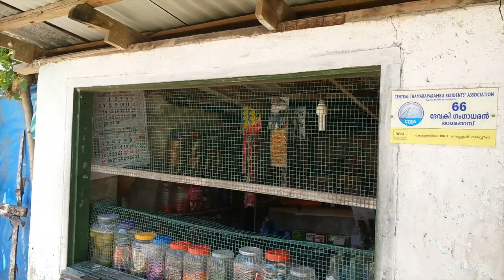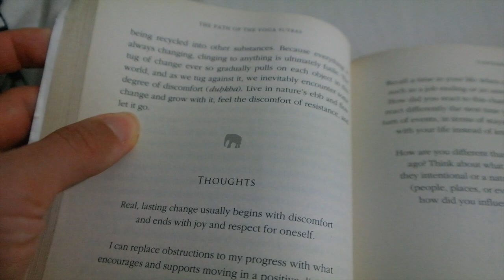MINDER PRATEN - TRAVEL VLOG 158 (maar dan echt) INDIA | ENTERPRISEME TV